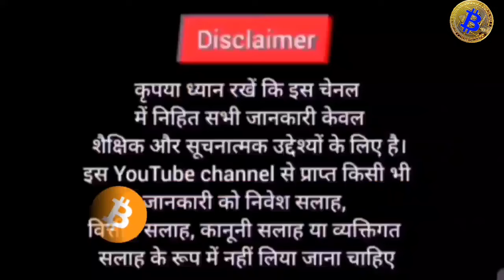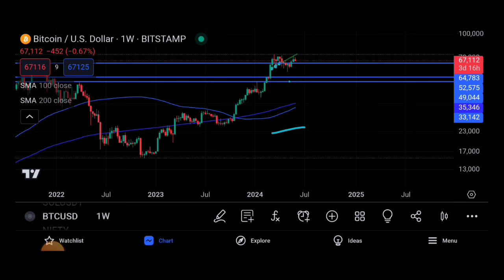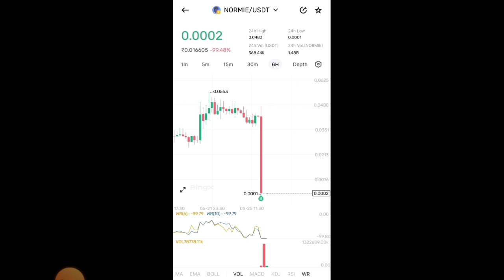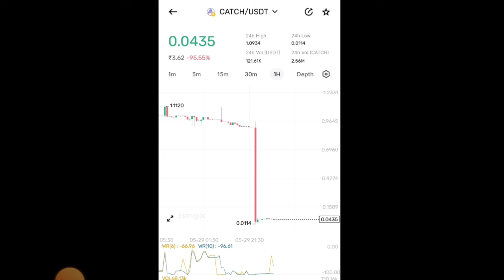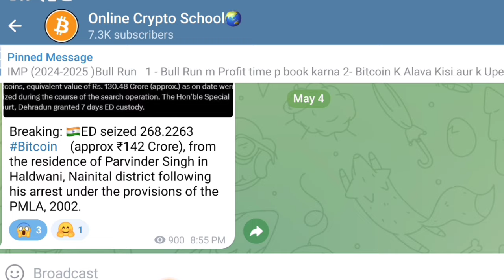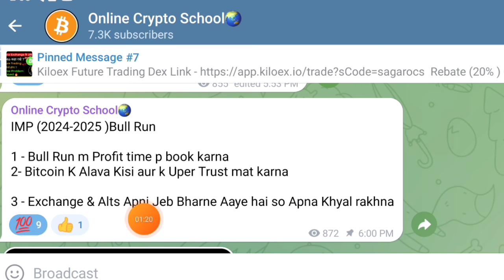🔴Crypto मे एसे Coins से सावधान 🐋 Exchange वाले गद्दार 😒 Cryptocurrency | Sagar Ocs